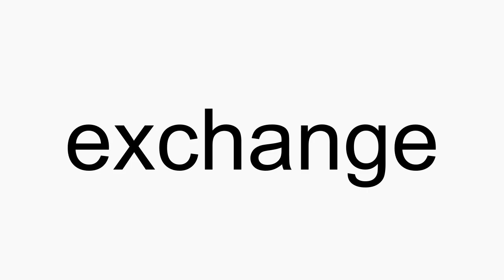How to pronounce exchange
exchange American English pronunciation. How to pronounce exchange correctly. How to say exchange in proper American English.